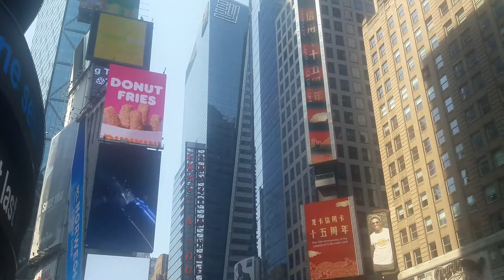NEW YORK 2018 - TIMES SQUARE